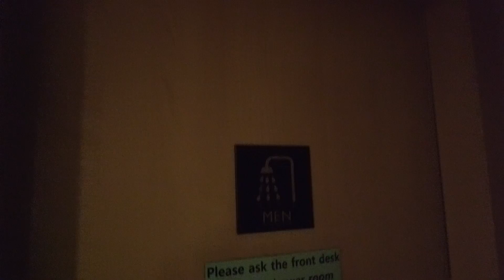마티나 라운지 샤워실 투어